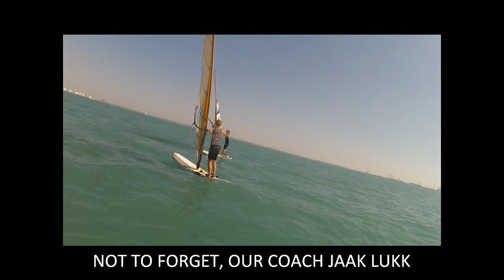RS:X training at Cadiz, Spain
Sailors: EST63 - Kevin Jakobson, EST99 - Johannes Ahun and EST212 - Betti Vainküla